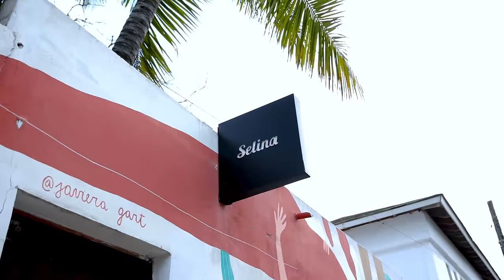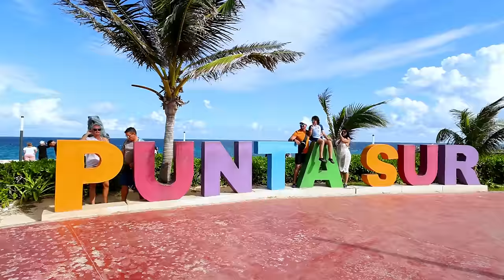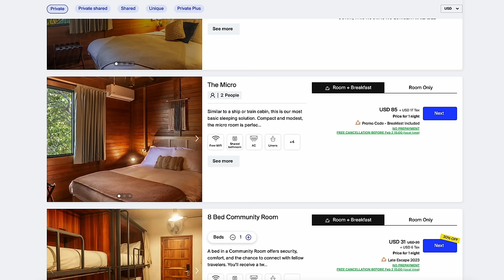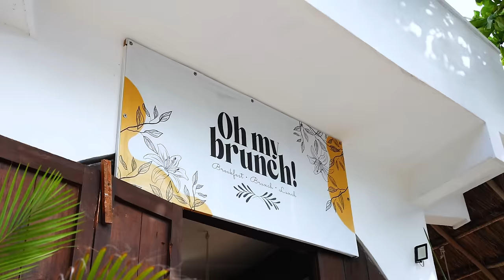Finding the Bluest Water in Mexico (ISLA MUJERES Day Trip) | Cancun Travel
Spending a day on Isla Mujeres is a MUST DO in Cancun! Isla Mujeres Cancun is full of adventure, blue water, and we loved our time here! We show you a few things to do on the island, how to get to Isla Mujeres, and a few mishaps along the way.

Oh and did we mention how blue the water is here? 😂

*/// LET’S CONNECT! ///*

*/// ABOUT US ///*
Hi! We're Eric and Sarah, a couple of Canadians currently travelling full time through the Americas. Our passion is creating helpful and inspiring videos that makes you feel capable and confident  to explore places you may have never considered travelling before! And if you're not a traveller... we hope our videos at least provide you a little entertainment and make you smile as you experience how beautiful the world is :) Thanks for following along and please leave a comment to say hi!

CHAPTERS:
0:00 - How to get to Isla Mujeres
1:02 - Arriving at the Island
1:37 - Places to Stay Isla Mujeres
2:42 - Our Past Experience Here
3:14 - Exploring Isla Mujeres
4:00 - A Caribbean Surprise!
5:14 - Renting Scooters and Golf Carts
5:56 - Eric's Rough Past...
6:50 - Viewpoints on Isla Mujeres
8:05 - Punta Sur (South Point)
9:07 - Sarah's First Scooter...
10:37 - Selina Room Tour (Best Area to Stay)
12:13 - Where to Stay Isla Mujeres
13:07 - Morning Swim (North Beach)
14:32 - Brunch Time!
15:47 - Bloopskis